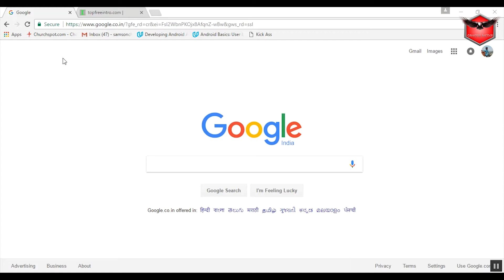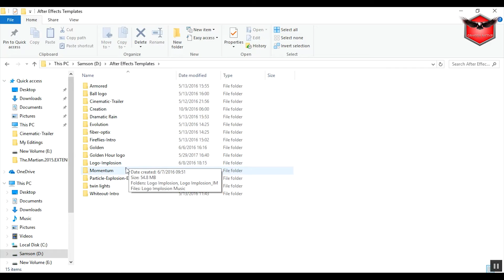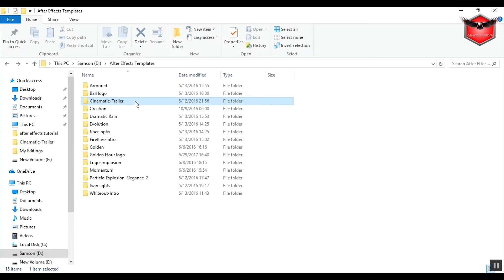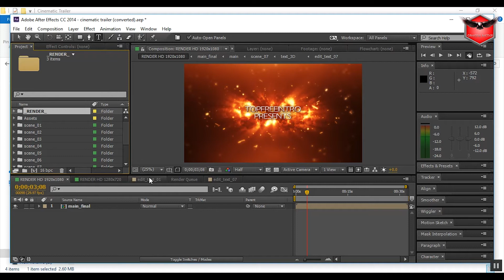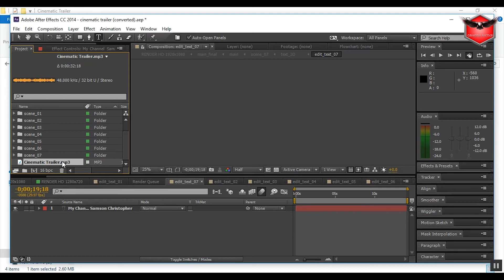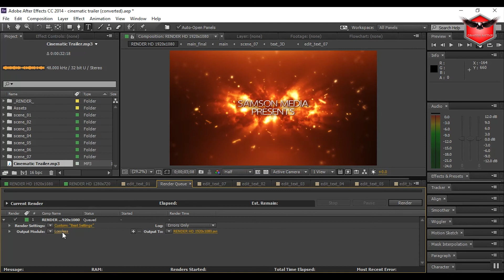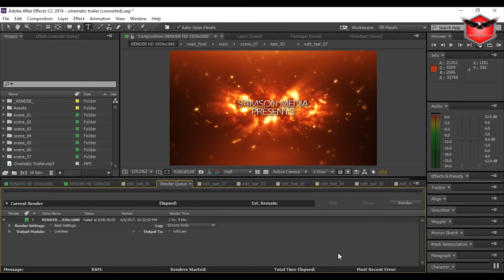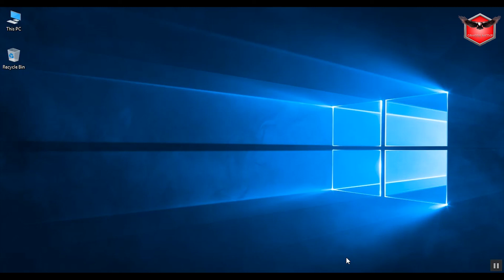How to make Awesome Intros using Adobe After Effects | Beginners Tutorial | In Tamil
This video helps you to create your own stunning intros with easy and simple steps, by simply downloading the templates from the website. This templates doesn't require any additional plugins.

If you have any doubts leave it in comment section. If you need any tutorial for a particular template, leave the template's link in the comment section.

Hope you have benefited from this video.